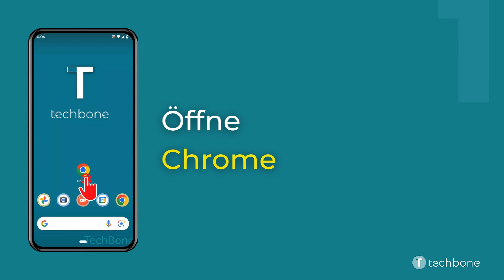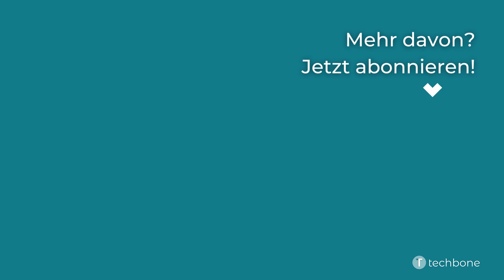Standard-Suchmaschine im Browser festlegen [Android 12]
Du möchtest wissen, wie man auf dem Android-Smartphone die Standard-Suchmaschine im Browser (Chrome) festlegen kann? Diese Anleitung zeigt dir, wie es unter Android 12 geht.

0:00 Intro
0:05 Öffne Chrome
0:15 Öffne das Menü
0:25 Öffne die Einstellungen
0:35 Tippe auf Suchmaschine
0:45 Wähle eine Suchmaschine